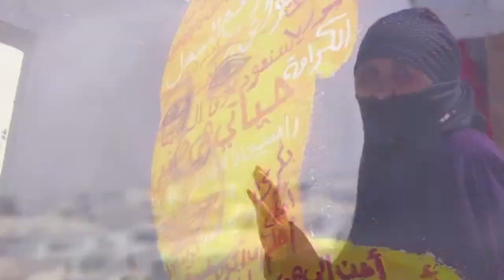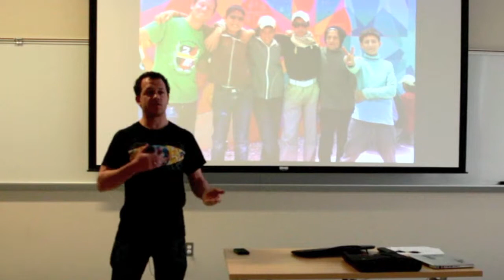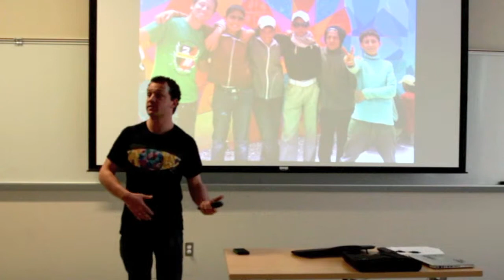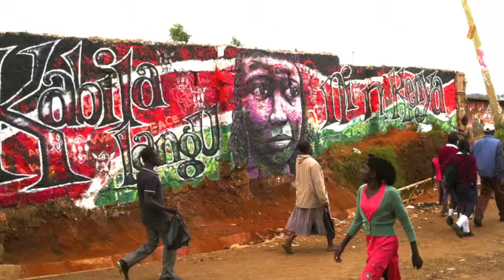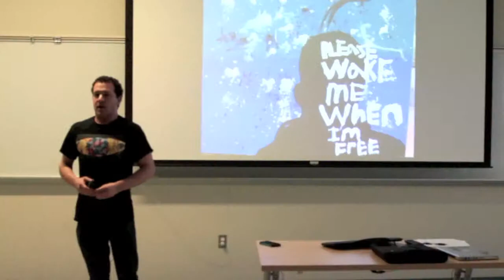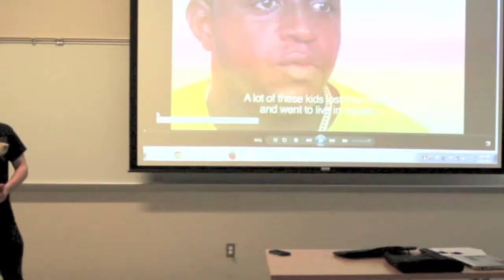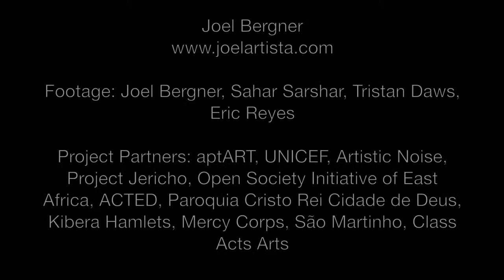Mural Art & Social Action: Joel Bergner speaking about his work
Features clips from interviews and talks Joel has given about his arts-based community projects in a Syrian refugee camp, Kibera Slum in Kenya, in the US with court-involved teens and in Brazil with street children.